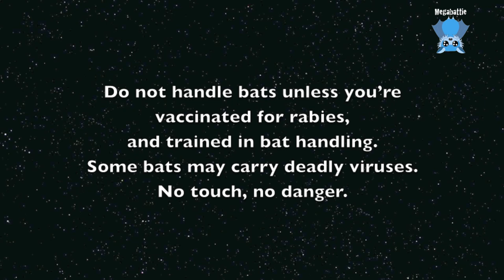Daily life clips from Mandi: Meep is unforgiving & someone is very cranky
Meep has been sinbinned because he keeps attacking other bats;  he's a stealth thug and lies in wait for the unwary.  He has been hurting other bats and caused a huge abscess to form on Reuben's neck.
For this behaviour he and the other Little Reds, his cohorts and partners in crime, Reuben and Malteser, have been put out of the main aviary (and away from the girls), so they can't keep executing terrorist attacks on anyone who gets in their way.
He is DEFINITELY not happy about his exile and gives Mandi a death stare daily's and refuses to MEEP for her.

I've added another Mr Cranky Pants video following this, of another of Mandi's animals in care;  I'll bet you haven't heard language like this for a while - it beats even microbat crankies.